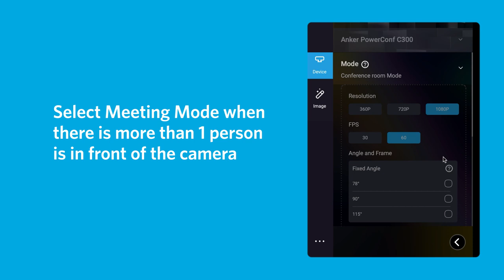How To Setup Anker PowerConf C300 Webcam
Unboxing, setup and installation of the Anker PowerConf C300 Webcam.